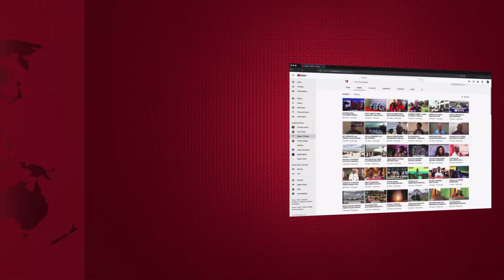MAFURIKO DAR YASABABISHA BARABARA ENEO la JANGWANI KUFUNGWA BAADA ya MAJI KUJAA KILA KONA...